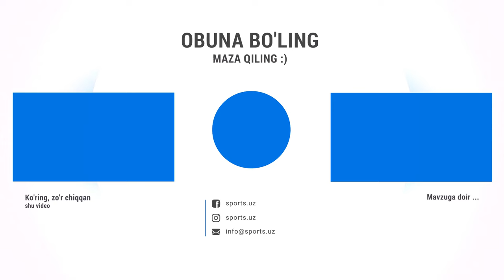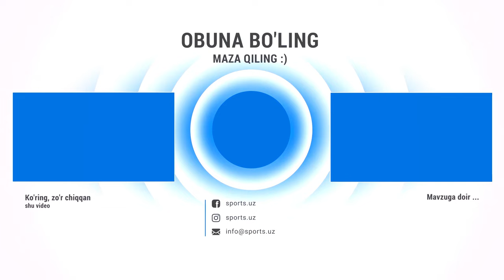O'zbekiston U-23 Osiyo chempionatiga tayyorlanmoqda